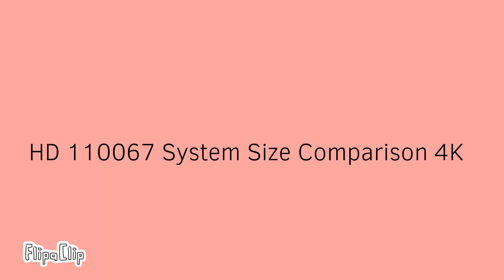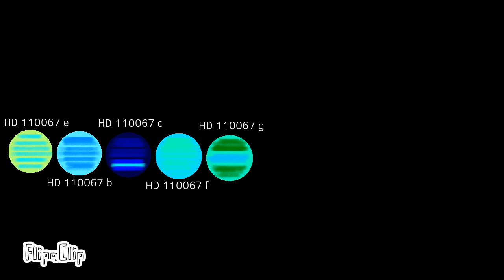HD 110067 System Size Comparison 4K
HD 110067 is a star with six known sub-Neptune exoplanets with radii ranging from 1.94 R○ to 2.85 R○. The planets orbit resonance. The star, and related planetary system, is located 105 light-years away in the constellation Coma Berenices.